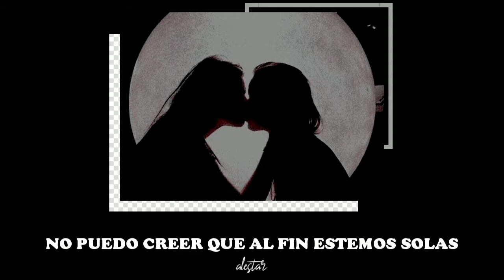puedo ser un mejor novio que él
•Dove Cameron - Boyfriend | Español

•Artista: Dove Cameron
•Canción: Boyfriend
•Album | EP: single
•Año: 2022

[Letra]
[Verse 1]

[Tags]
Dove Cameron - Boyfriend (sub. español)